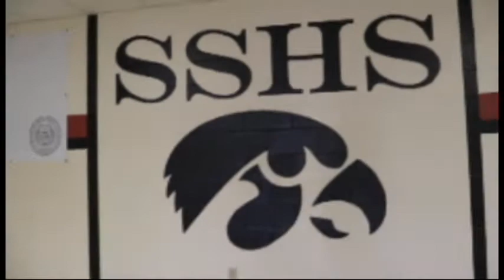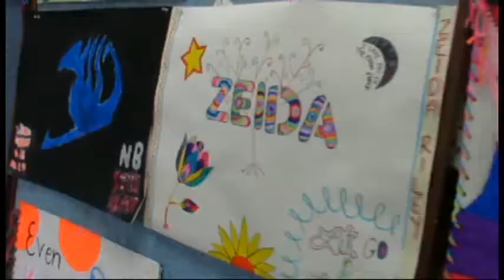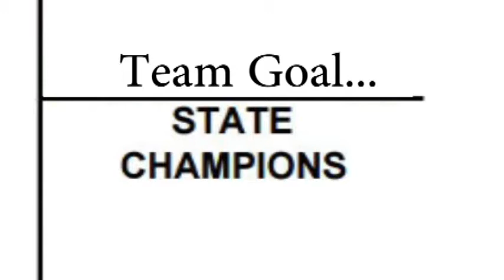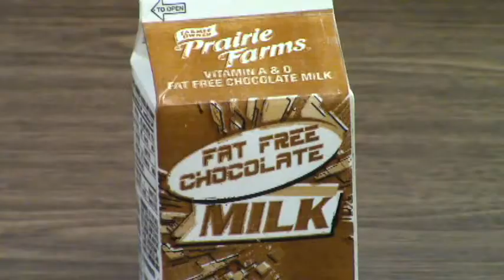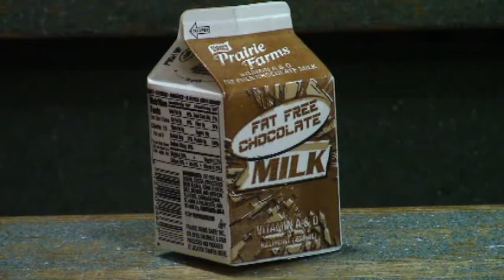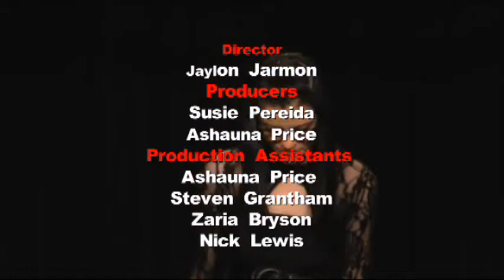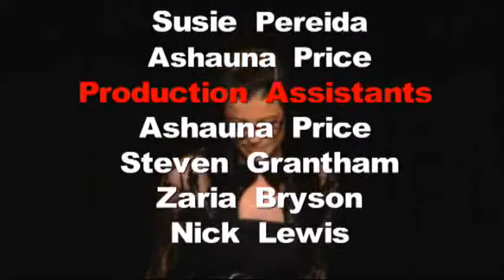HAWK TV FOR FRI NOV 20